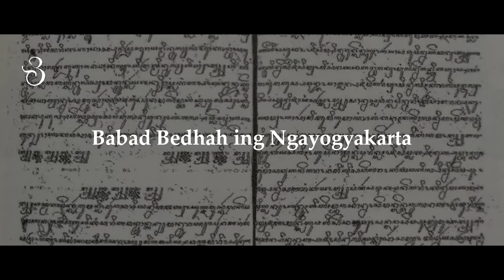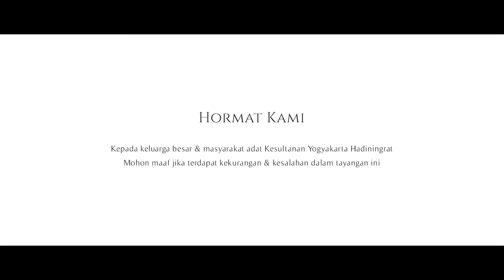Kisah Pernikahan Agung Sultan Hamengkubuwono IV di Keraton Yogyakarta tahun 1816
Sepeninggal Sultan Hamengkubuwana III pada 3 November 1814, salah satu putranya yang masih belia, yaitu GRM. Ibnu Jarot, pada tahun yang sama dinobatkan menjadi raja Yogyakarta dengan gelar Sultan Hamengkubuwana IV. Dari waktu ke waktu, Sri Sultan semakin beranjak usia. Dan pada tahun 1816, akhirnya Sultan Hamengkubuwana IV mengungkapkan bahwa beliau berniat untuk menikah. Perempuan yang menjadi pujaan hatinya adalah R.Aj. Sepuh, putri dari Patih Danureja II, yang di masa sebelumnya merupakan musuh politik Sultan Hamengkubuwana II.

Catatan mengenai pernikahan Sultan Hamengkubuwana IV ini terdapat pada bagian akhir dalam Babad Bedhah ing Ngayogyakarta, sebuah memoar panjang yang berfokus pada masa pemerintahan penjajah Inggris di Yogyakarta karya BPH. Panular, salah seorang putra Sultan Hamengkubuwana I yang terkenal santun dan cerdas. Pangeran Panular mengisahkan, ketika berlangsungnya pernihakan agung, keadaan Kesultanan Yogyakarta amat sangat makmur serta hati setiap orang tampak sejuk dan tenang. Kerajaan telah sedikit pulih, setelah mengalami invasi dan penjarahan yang dilakukan oleh penjajah Inggris (Geger Sepehi) pada pertengahan bulan Juni 1812.